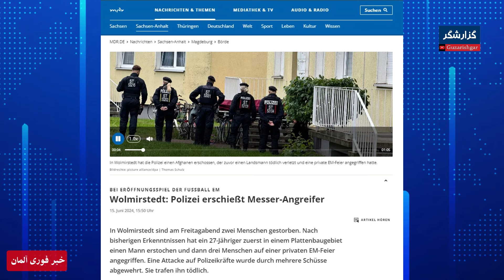جزئیات خبر فوری حمـ.ـله جوان افغان به تماشاچیان فوتبال در آلمان/یک کشته و چندین زخمی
پلیس آلمان روز شنبه اعلام کرد که یک مرد دیگر افغان در شرق این کشور با یک شی شبیه چاقو به یک هموطن و تماشاچیان فوتبال حمله کرده است.